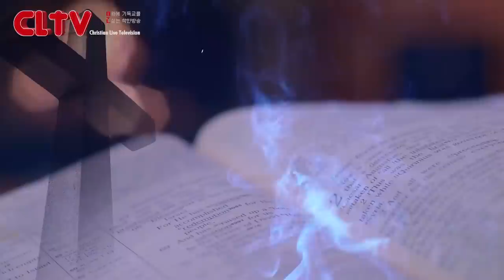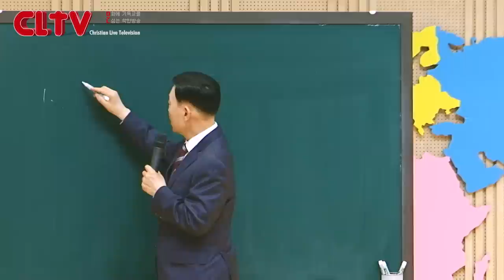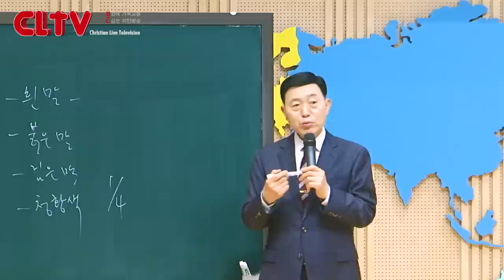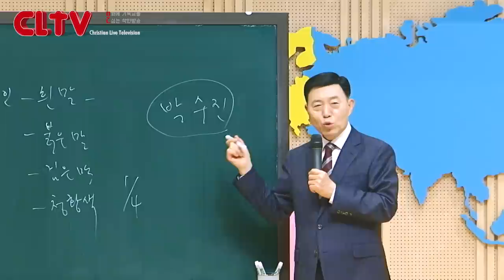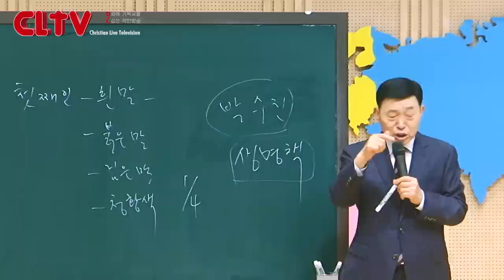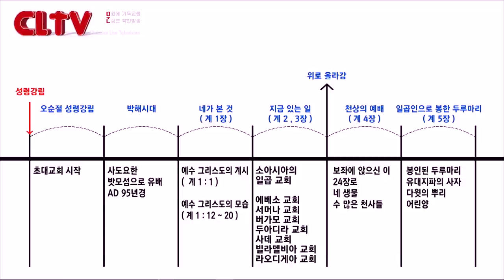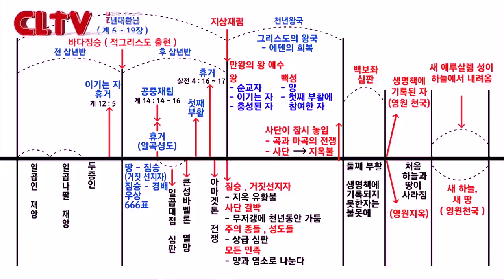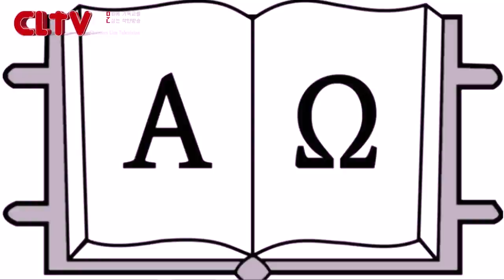CLTV 파워시리즈ㅣ이요셉 목사의 요한계시록 강해 (100회)ㅣ'알파와 오메가 되신 하나님'